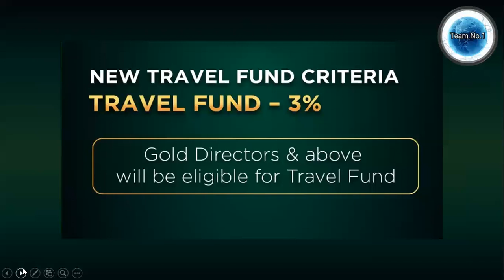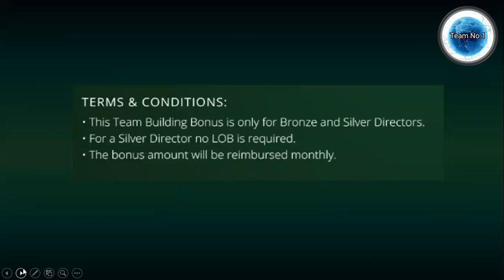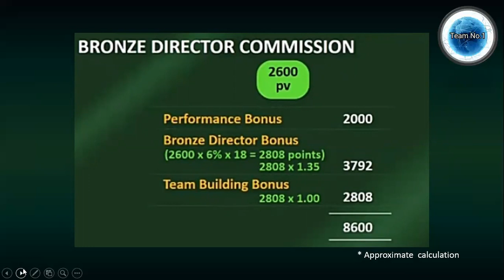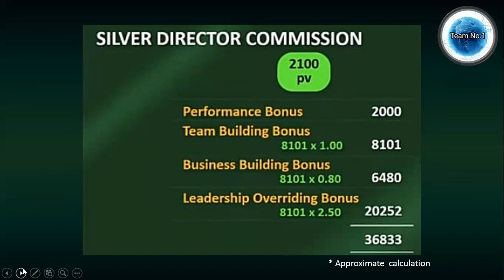Vestige | Part 4/5 | 🌷17th Year New Important Announcement 🎉 | Terms & Conditions | in Tamil